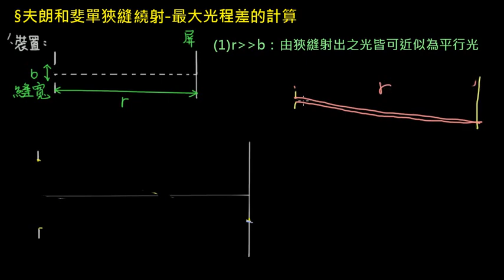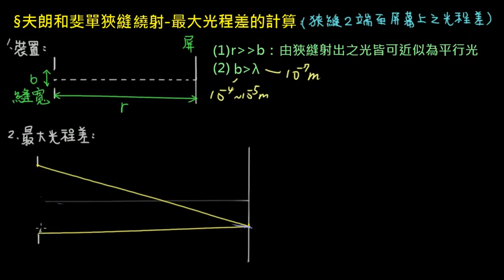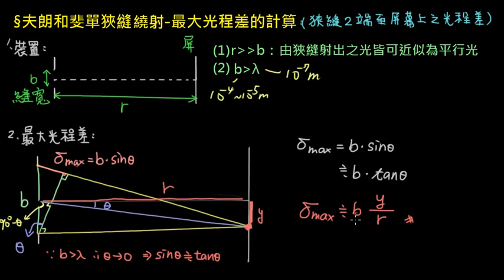高三 5 3 01 夫朗和斐單狹縫繞射 最大光程差的計算